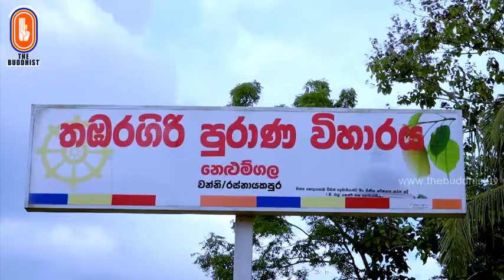උතුම් තිසරණ සරණ. ධම‍්මපද පාළි, චිත්ත වර්‍ගය, 10.(42).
From ‘The Buddhist Media Network'
පූජණීය කොරලයාගම සරණතිස්ස ස්වාමීන්වහන්සේ.   දිසෝ දිසං
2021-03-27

ධර්මයට සවන්දීමට පෙර  මේ කරුණු දැනුවත් වෙන්න.
දේශකයානන්වහන්සේ සිටින දිශාවට දෙපා දික් නොකර වාඩි වෙන්න.
දේශකයානන්වහන්සේට පිටුපා වාඩි නොවෙන්න.
දේශකයානන්වහන්සේට වඩා උස් අසුන් හි වාඩි නොවෙන්න.
යම් අසුනක වාඩිවී දේශනාවන්ට සවන්දෙන්නේනම් දෙපා එකක්පිට එකක් දමා වාඩි නොවෙන්න.
සිහියෙන් යුතුව දේශනාවන්ට සවන් දෙන්න.

10.(42) දිසො දිසං යන‍්තං කයිරා වෙරී වා පන වෙරිනං
මිච‍්ඡාපණිහිතං චිත‍්තං පාපියො න තතො කරෙ.
10.(42) සොරෙක් සොරකු දැක ඔහුට යම් නපුරක් කෙරේ ද,
බද්ධ වෛර ඇතිපුද්ගලයෙක් වෙර බඳුනකු දැක ඔහුට යම් අවැඩක් කෙරේ ද,
වරදවා පිහිටුවන ලද සිත එයට වඩා ඔහු පවිටකු කරන්නේ ය.